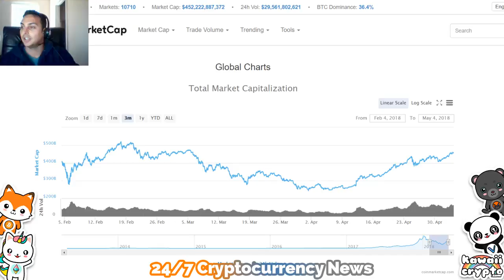Investing in ICOs CNBC Crypto Trader - Cryptocurrency